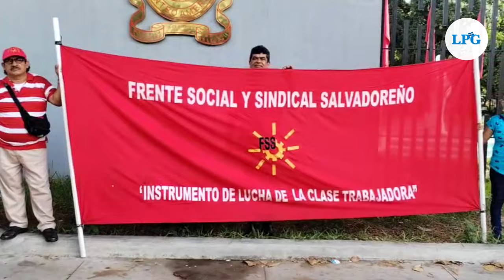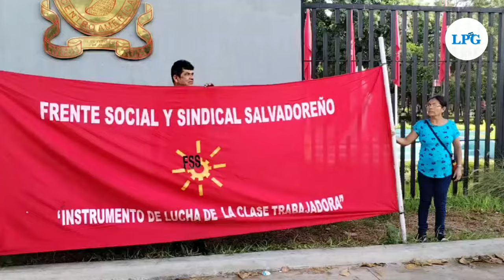Organizaciones rechazan nuevo mandato de Bukele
Organizaciones de diferentes ámbitos expresaron este sábado su rechazo por el segundo mandato consecutivo de Nayib Bukele, que inicia hoy. Afirmaron que se ha consolidado una dictadura, porque la Constitución prohíbe la reelección presidencial inmediata.